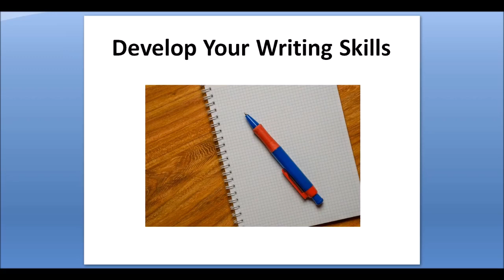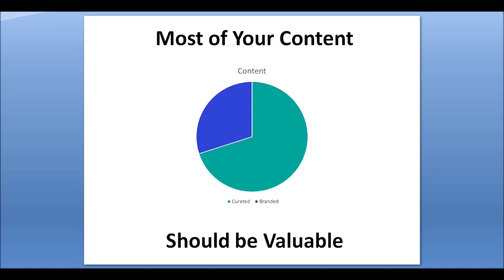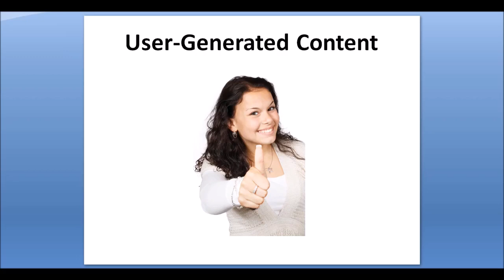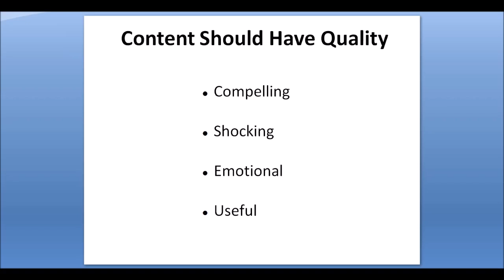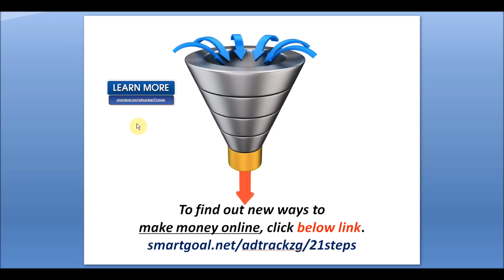Content Marketing Basics - Day 57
You need a customer, you need to attract them to buy from you, how can you do these?
The answer is content. But how Content Marketing Works? What is the Basics of Content Marketing? What is the Content Marketing Essentials?

An exploration of the fundamentals of content marketing. In this video, you will learn what content marketing is, how it works, the balance between curated content and advertising, and the different types of content you can curate or create to attract, grow, and engage your following.

According to the Content Marketing Institute, content marketing is a technique for creating valuable content in order to attract, gain, and engage a clearly defined audience – with the purpose of driving customer action.

Whether in print or on the internet, high-quality content has proven to be a powerful way to engage with an audience and drive sales.

The first step in content creation is to understand your mission.

There are many potential reasons to create content such as building brand awareness, increasing audience loyalty, or driving sales.

If the mission is clear, it is much easier to create content that has focus.

It is important to develop your writing skills or hire skilled writers to create your content. It should be seen as a craft, not as an afterthought or gimmick. Content should offer value and build meaningful, positive experiences for your audience.

Pay attention to content that you find interesting—or better yet, that made you take some action like signing up for an email list.

Examine the content to figure out what it was that worked for you.

Do this on a regular basis and you’ll see your own content improve by leaps and bounds.

Content marketing experts advise that 70 percent of content should be curated (or valuable content) and 30 percent should be branded content. In other words, 70 percent of the content you write for content marketing purposes should be informative or entertaining and 30 percent should be promoting your products or services.

Get to know your customer and audience well. Your customers are who you are writing your content for. The better you understand your customer’s tastes, desires and interests, the better you will be at writing content that they’ll find interesting.

Content marketing is about more than just the written word. Images can be an important and valuable part of your content marketing strategy.

For example, Instagram is an image-driven social media platform that has quickly become a popular content marketing tool.
One of the strengths of Instagram is that it makes content very shareable. When you are creating content, aim for making your content share-worthy. The more shareable your content is, the more likely it is to go viral – which is a content marketer’s dream.

Another great source of valuable, compelling content is user-generated content. Your own customers can be an amazing source of content.

For example, many big brands have their customers submit photos of themselves with the brand’s product.

Customers can also provide excellent content in the form of product reviews or testimonials. This kind of content provides social proof, which is very convincing. Customers trust each other’s opinions when it comes to products and services.

Whatever form your content takes, the most important consideration is quality. Strive to create content that you find compelling, shocking, emotional, or useful.

If you are not drawn to your own content, your audience most likely won’t be either.

As Bill Gates once famously said, “Content is king.” There has never been a better time to create a content marketing strategy.

Focus on high-quality, entertaining, and valuable content. You’ll find that you are engaging your customers and improving your sales results.

We, my top tier business (mttb) create internet marketing videos like this one, weekly.

Cheers,

Muhammad Yusuf